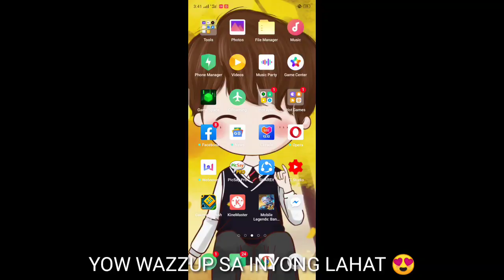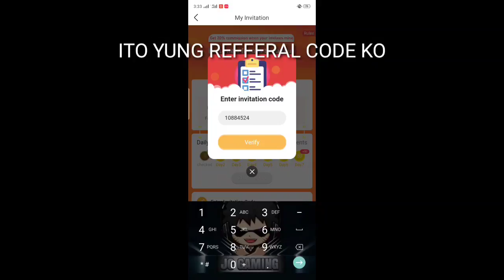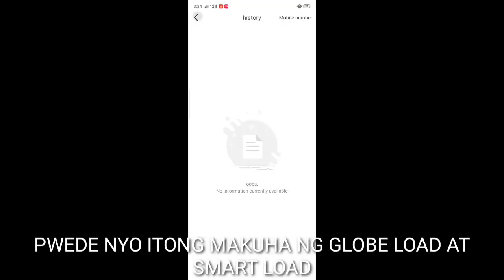LIBRING DIAMONDS| Paano Makuha Sa MOBILE LEGENDS